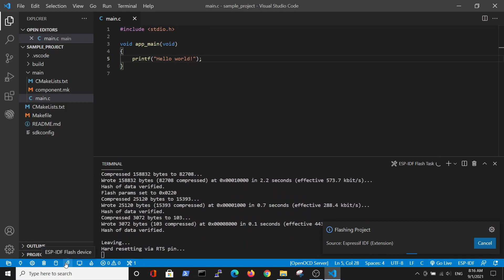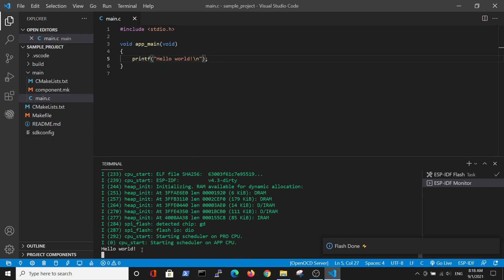ESP IDF VSCode Hello world 2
Hello world for esp32 in esp-idf